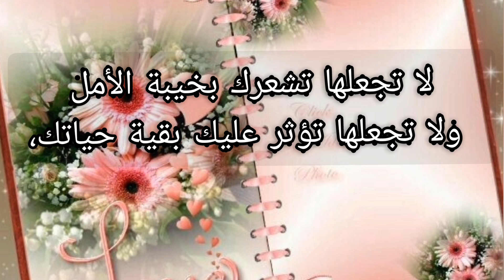عبارات جميله/حالات_واتس اب /تهاني صباح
razan sk
razan sk
صباح المحبة
 اجمل تهاني الصباح
  حالات صباحية
صباح الخير قلبي
 حالات واتس صباحية قهوة
صباحيات ومسائيات
 فيروزيات صباحيه
احدث صباح الخير
 احلي صباح الورد
 اجمل صباح الورد للناس صباح المحبة حالات واتس
اروع صباح الخير
 حالات واتس صباحية
 حالات واتس صباح الخير هادئة
موسيقى صباحية حالات واتس
حالات واتس صباح رومانسي
صباح ضحك
صباحيات واتساب
 صباحيات للواتس
 صباح الخير حالات واتس رومانسيه
حالات واتس صباحية للحبيب
 بطاقات صباحية ،بطاقات صباح الخير
  صباح جديد
 مقاطع صباح الخير⚘حالات واتس⚘اب⚘حالات صباحية ستوريات
صباحيات قصيرة
صباح الخير حالات واتس
صباحكم سعادة
 صباحيات واتساب
اهداء خاص
ادعيه حالات واتس
ادعيه صباحيه للواتس اب
بطاقات صباح الخير روعه
صباح الخير للغاليين
بطاقات صباح ومساء الخير
جمعة طيبة،برج الميزان
 جمعة مباركة
صباح الورد والفل والياسمين
 مسجات صباحية للحبيب
احلى مقاطع صباحية صباح الورد والفل 2022
صباح الخير جمعة مباركة 2021
حالات صباحية
بطاقات صباحية حالات واتس
مقاطع صباحية
جمعة مباركة واتساب
جمعة طيبة مباركة
صباح الصباح حاله
صباح الخير حالات واتس اب
صباح الخير حالة واتس
صباح الخير حالات واتس حب
صباح السعادة
صباح الخير حالات
حالات واتس اب صباحيه
حالات واتس اب صباحيه دينيه
صباح الخير حالات واتس فيروز
صباح الخير أجمل حالات واتس
صباح الخير حالات واتس دعاء
اجمل حالات واتس صباحية
حالات واتس اب صباح الخير
اجمل حالات واتس اب صباح الخير
مقاطع اسلامية قصيرة
حالات واتس اب صباحية
بطاقة صباح الخير مع الدعاء
 صباح الخير للحبيب
بطاقات صباح الخير للاصدقاء

حالات واتس اب رومانسيه
adele حالات واتس اب
akon حالات واتس آب
aramam حالات واتس آب
bmw حالات واتس  اب
bts حالات واتس آب
belki حالات واتس آب
عبارات حزينه
عبارات جميله
عبارات حب
عبارات فخمه
عبارات عن الحب

صباح الورد
حالات واتس اب
ادعية
صباح الخير
 دعاء الصباح
أدعية الصباح
موسیقی
تهاني
تهنئة
واتس
 مسجات العيد
أدعية أيام الأسبوع
دعاء يوم الجمعه
حالات واتس صباحية
أناشيد